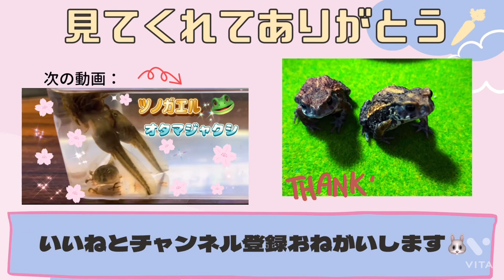【カエル】ご馳走に大喜びのミヤコヒキガエル達🤤